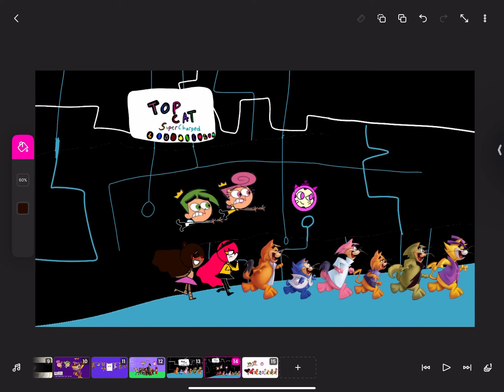Top Cat Supercharged second poster